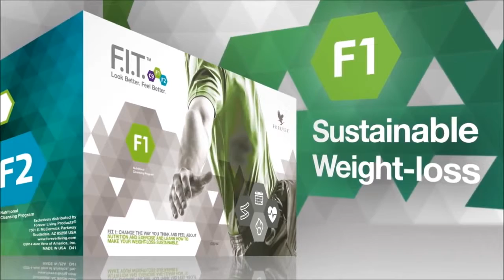Clean 9 FIT programok